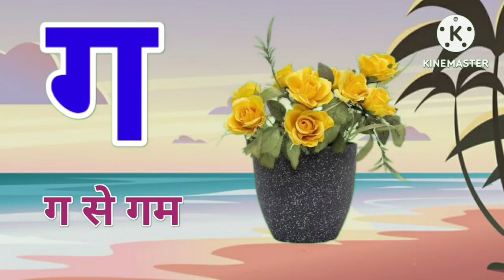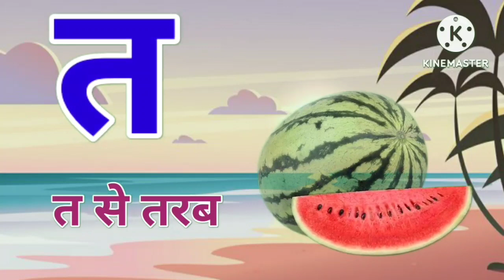अ से अनार, आ से आम, हिन्दी वर्णमाला, अआइईउऊ, क से कबूतर, a se anar, aa se aam, हिन्दीस्वरब्यंजन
A For Apple B For Ball | Abcd Song | Abcd Rhymes | Abc song Nursery Rhymes | Phonics song |अ से अनार